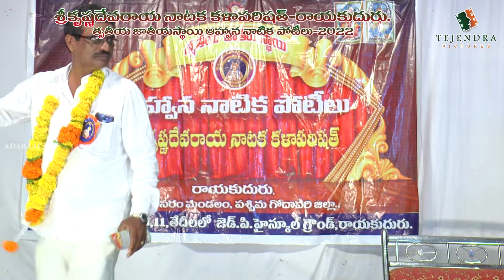SRIKRISHNADEVARAYNATAKA KALA PARISATH RAYAKUDURU-2022తృతీయ నాటిక పోటీలు జనవరి 09,10,11,తేదిలలో.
SRIKRISHNADEVARAYNATAKA KALA PARISATH RAYAKUDURU-2022     శ్రీకృష్ణదేవరాయ నాటక కళా పరిషత్ - రాయకుదురు.. తృతీయ ఆహ్వాన నాటిక పోటీలు 2022... జనవరి 09,10,11, తేదిలలో...11  వ తారీకు న.. స్వర్గీయ కొడమంచిలి మందులు స్మారక కళా ప్రాంగణం లో   స్వర్గీయ గొటేటి పాపారావు, ప్రసాద్ గార్ల స్మారక వేదిక పై
బహుమతి ప్రధాన సభ లో  డాక్టర్ సీ. యస్. ఎన్. డిగ్రీ కాలేజీ ప్రిన్సిపాల్, మరియు మన పరిషత్ కి డోనర్ అయిన శ్రీ సకుమళ్ల సత్య నారాయణ గారి ప్రసంగం.  మా పరిషత్ దరుపున ధన్యవాదములు.
అధ్యక్షులు : గోపాలకృష్ణ K. S. R. K, ప్రధాన కార్యదర్శి : అడబాల లక్ష్మీ నారాయణాయణ. మరియు కార్యవర్గం